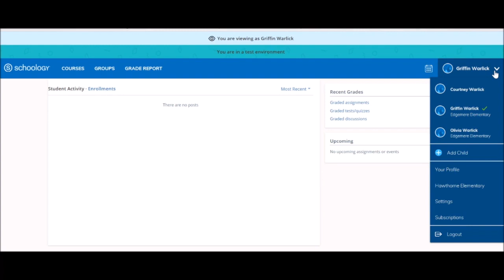Quick Tip 2 Accessing Your Child's Account in Schoology Russian